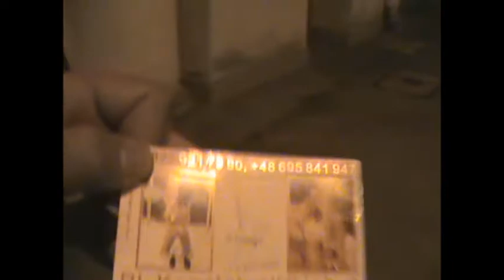HorrorPuffGiRls part 1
Dulce, acrisor si ceva FEEEERmecator, acestea sunt ingredientele care au creat fetitele perfecte.Numai ca de aceasta data fetitele se afla in drumul lor de a salva lumea indreptandu-se spre Lituania. In Polonia sunt nevoite sa lupte cu fortele raului biruind ca de fiecare data. In aceasta prima parte veti vedea doar cateva lupte incendiare si veti cunoaste personajele intr-un scenariu horror.